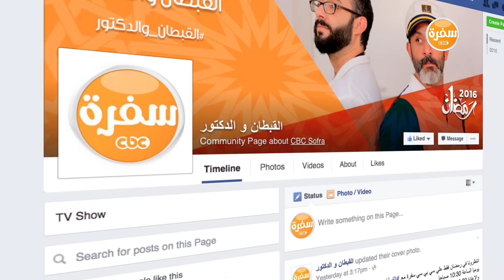تحدي الطبخ من دون النضارة | القبطان والدكتور| الحلقة السادسة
تحدي الطبخ من دون النضارة  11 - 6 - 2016 | القبطان والدكتور

هشام السيد يتحدى وسام مسعود بالطبخ من دون النضارة | القبطان والدكتور